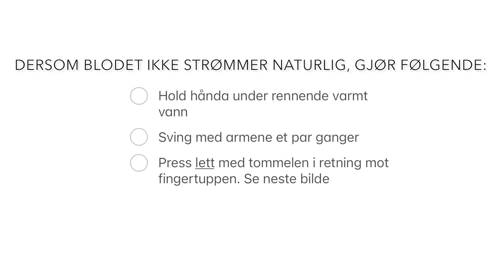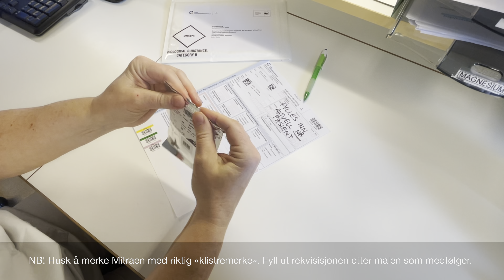Hvordan utføre en Mitra fingerstikk-prøve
Instruksjonsfilm for deg som er transplantert og skal ta finger-stikk prøve som del av oppfølgingen. Det er viktig at prøvene blir tatt så nøyaktig som mulig for at resultatet på analysene blir pålitelige. Tippen må for eksempel bli helt rød og rekvisisjonen fylt ut korrekt for at labben skal kunne analysere prøvene.